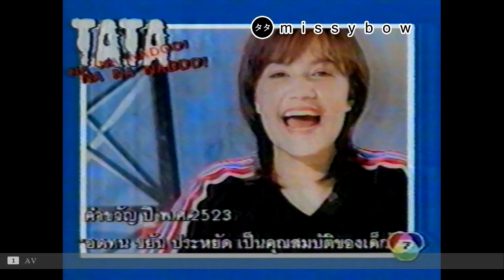TATA Young - คำขวัญวันเด็ก 2523 : ทาทา ยัง | ปี 2541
คำขวัญวันเด็กปี 2523 (ปีเกิดของ ทาทา ยัง)
ออกอากาศทางรายการ นา นา น่า ดู (ช่อง 7)